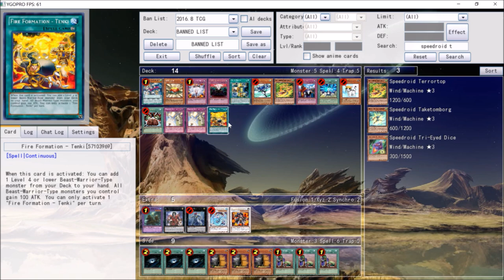YUGIOH! JANUARY/FEBRUARY 2017 BANNED LIST PREDICTIONS!